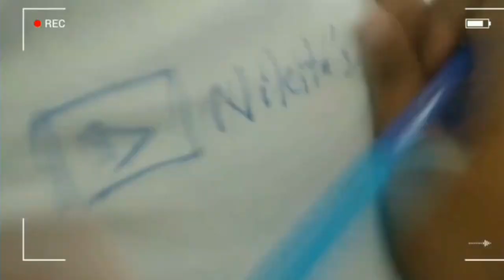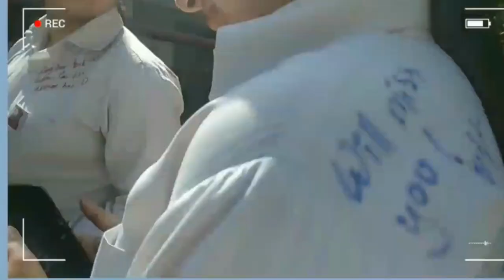Last Day Of School Class 12 || Scribble Day Vlog 2023 || APS SV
21 February 2023 : Last Day Of School
Army Public School Shankar Vihar